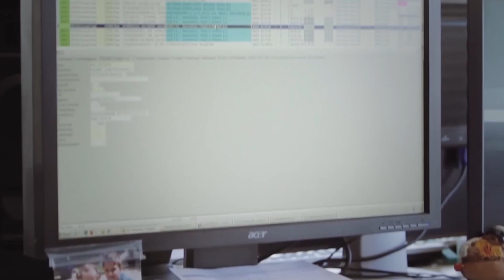(PESCE D'APRILE 2021) Nuovo prodotto 2021 - Spada Laser BIO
PESCE D'APRILE 2021:

Video Presentazione della nuova spada laser BIO
per tutte le informazioni: